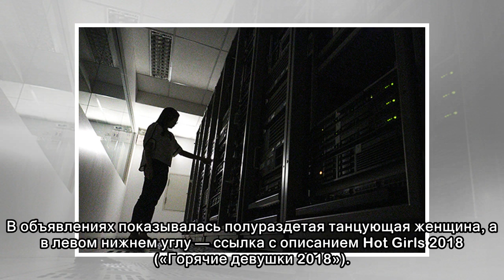YouTube уличили в рекламе порно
Пользователи сети обратили внимание на порнорекламу, которая автоматически включается на популярных видеозаписях на YouTube. Об этом сообщает Motherboard.По словам очевидцев, реклама контента для взро...